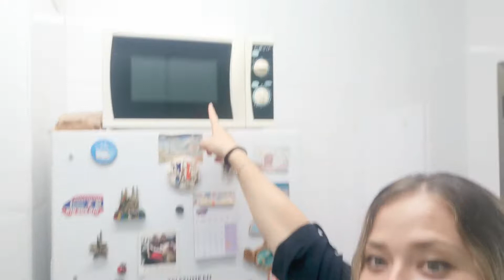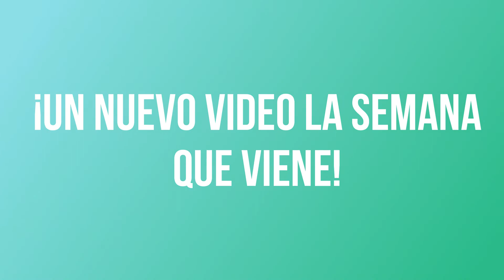CURSO DE INGLES 🇺🇸 | VOCABULARIO DE LA COCINA | Clase de inglés | Kitchen vocabulary in English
En el video de hoy os traigo el vocabulario útil "Vocabulario de la cocina en inglés" - "Kitchen vocabulary in English".
Está hecho en forma de un Vlog para que se pueda aprender de manera amena y divertida!
Aprende con IRINA.

LIKE the video. If this video gets 1000 likes, I will record the second part of this video.
COMMENT, please, I will be happy to hear from you!

MY VIDEOS:

10 FRASES ÚTILES EN INGLES (si quieres hablar como un nativo) Useful English phrases, ADVANCED LEVEL